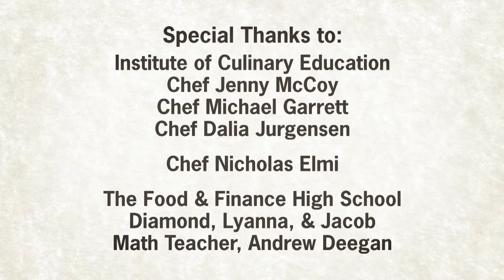MATH AT WORK Math Meets Culinary Arts — Chapter 6 First Lady and Sam Kass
Hear a special message from former First Lady Michelle Obama and White House Chef, Sam Kass around the importance of healthy eating and the basic math skills needed to multiply recipes, cook well and be successful. Carla Hall, the co-host of ABC’s show The Chew, and Nicholas Elmi, winner of Top Chef Season 11, team up with HMH Math to make math fun for students and demonstrate the connections between math and the culinary arts—all with the goal of getting more students interested in math-related careers.

The MATH AT WORK web series is intended to demonstrate how math is needed in students’ future career aspirations and their everyday lives. Various industry leaders work with students using real-life math scenarios. Incorporate this video into your math lesson to engage your students in the possibilities that math presents!